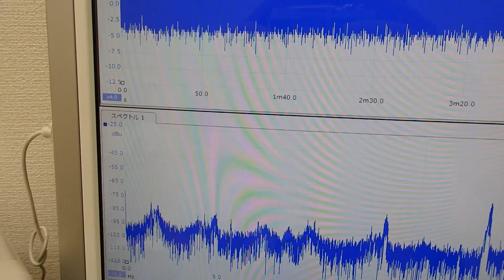音圧測定装置：超音波テスターを利用した実験動画 ultrasonic-labo